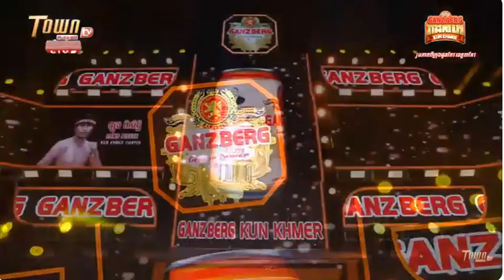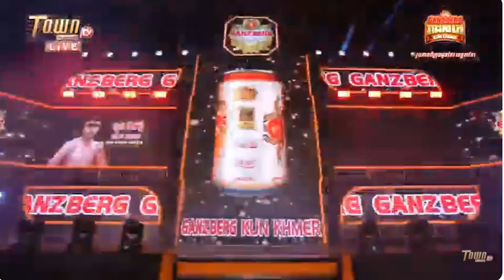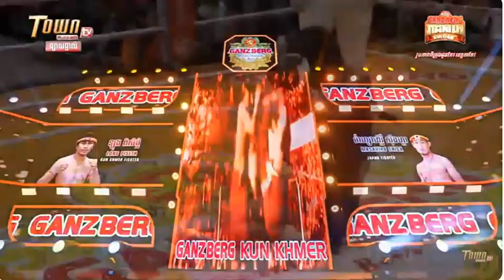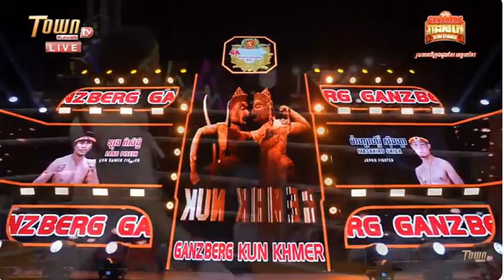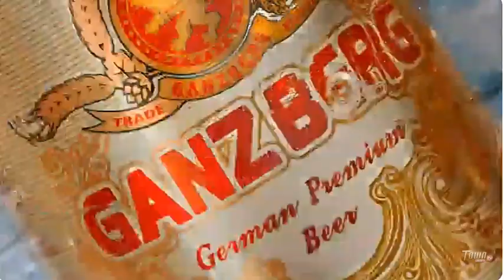ឡុង ពិសិទ VS ជប៉ុន khmer simple life